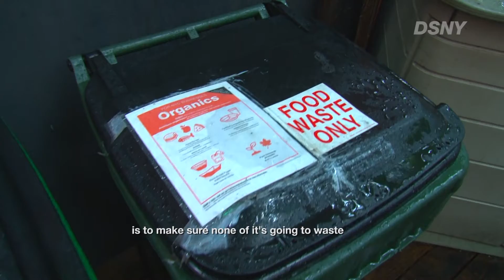DSNY Organics: The Greene Grape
NYC's largest exhibition of food waste solutions- The NYC Food Waste Fair is bringing together sustainability experts and the food industry to learn how to reduce costs and get the most out of our food, while helping New York City’s environment.